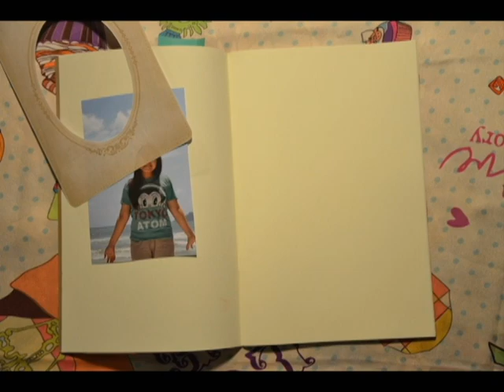Buaroll's Journey stopmotion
my first stopmotion
part of my homework,i'm take a lot of photo -0-
used a lot of stuff but i think it's too fast haha

thanks
place : Thailand (Phuket,Rayoung,HuaHin,Pattaya,Bangkok)